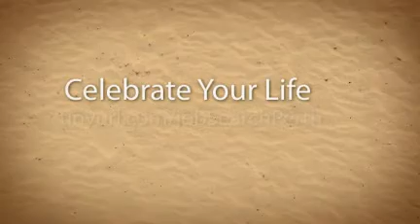Hospitality Jobs in Perth